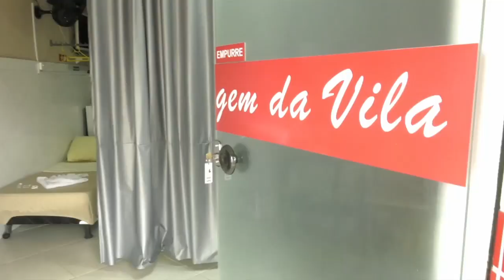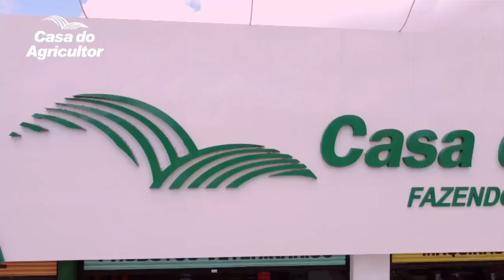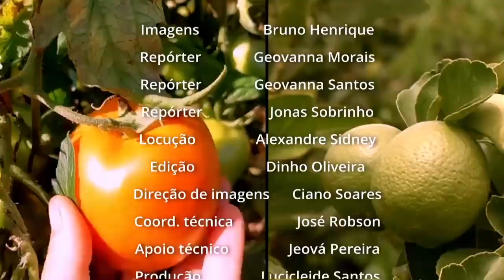PROGRAMA NOTÍCIAS DO CAMPO - 10/12/2023